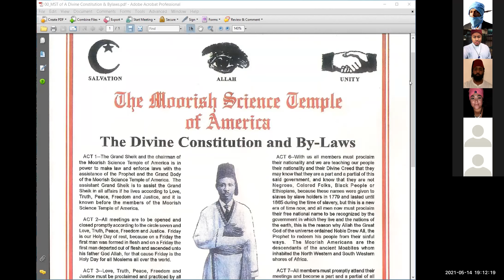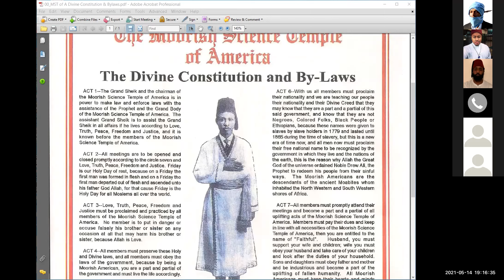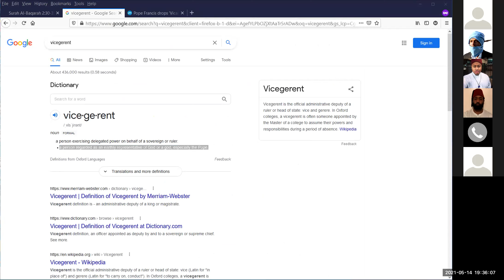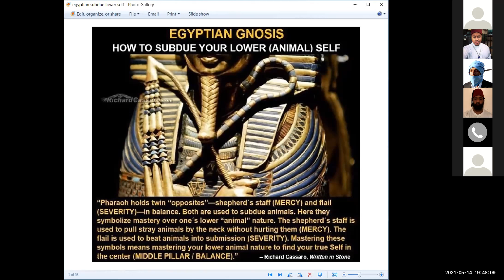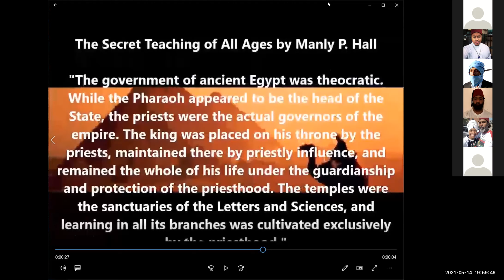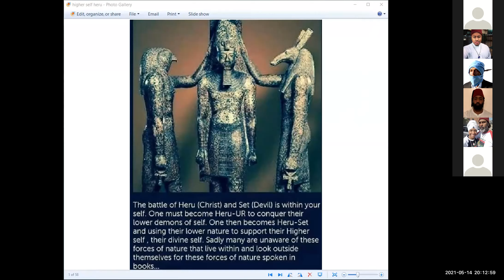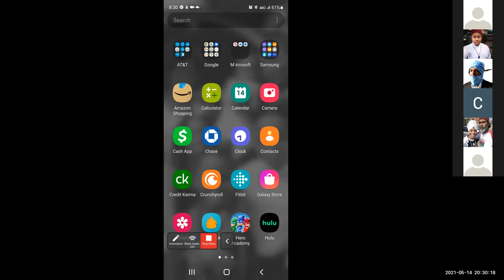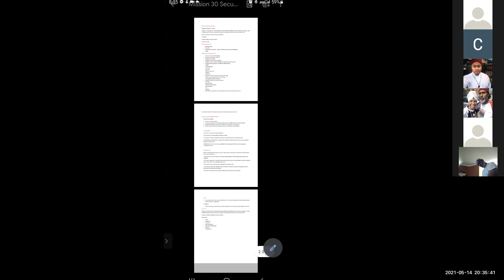Ch. 7 Holy Koran 12 Step Belief Faith Fruition Secrets of Religious Creeds Revealed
Building on Masterpiece of Religious Literature: Secrets of Other Creeds Revealed by Prophet Noble Drew Ali from our Moorish Literature.

Holy Day meeting of the Moorish Science Temple of America, Moslem Mission 30 in Columbus, Ohio speaking on Chapter 7 of the Holy Koran on 5-14-21.